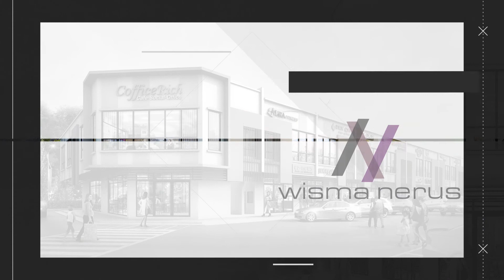Wisma Nerus Presentation Slideshow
Sample Presentation Slideshow Video